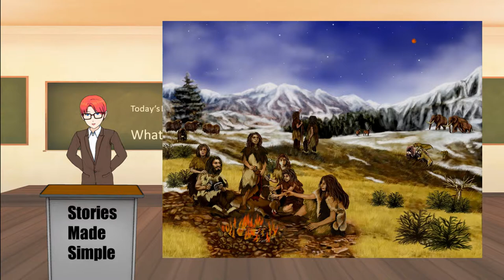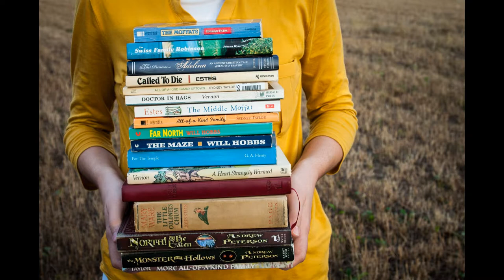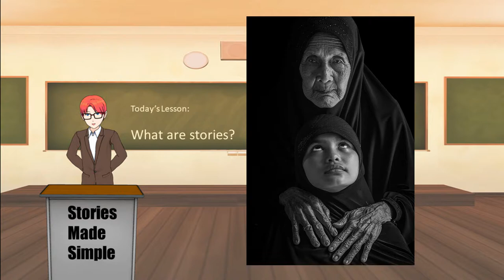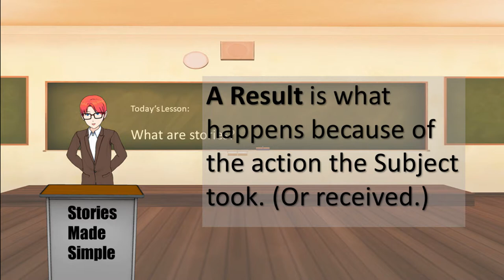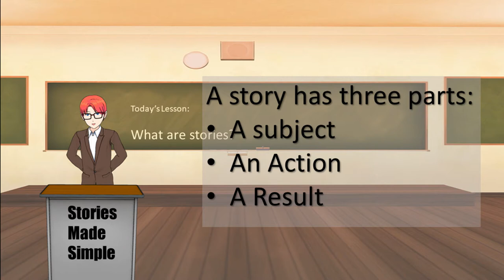Stories Made Simple- Episode 1: What are Stories?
In this episode, Rob goes into the true nature of stories, and why they're so important to us. He also discusses the requirements for something to be a story according to the human brain.